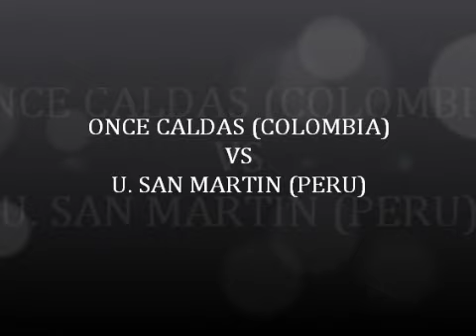COPA LIBERTADORES : ONCE CALDAS (COLOMBIA) VS U. SAN MARTIN (PERU) (0-3)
GANO EL CAMPEON PERUANO DE VISITANTE ANTE UN ONCE CALDAS CON MUCHOS ESPACIOS EN LA DEFENSA CON GOLES DE ARIOLA (2)Y ALEMANO (1)  BUEN POR EL FUTBOL PERUANO .